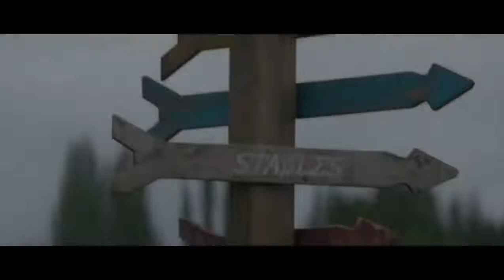‘Percy Jackson & The Olympians’ Trailer: Disney+ Teases First Look Of Series At D23 Expo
Percy Jackson is back and Disney+ just unveiled the first look teaser trailer of Percy Jackson and the Olympians. The footage was introduced at the D23 Expo by the three stars of the series: Walter Scobell, Aryan Simhadri and Leah Sava Jeffries. Watch the teaser video above.

“Look, I didn’t want to be a half-blood. Being a half-blood is dangerous, it’s scary — most of the time it gets you killed,” Jackson says in the clip. “If you think you might be one of us, my advise is: Turn away while you still can.”

D23 Expo 2022: All The Movie & TV News We Learned From Marvel, Lucasfilm, Pixar, Disney+ And More

Percy Jackson and the Olympians is based on the Rick Riordan book series and the new Disney+ original tells the fantastical story of a 12-year-old modern demigod, Percy Jackson, who’s just coming to terms with his newfound supernatural powers when the sky god Zeus accuses him of stealing his master lightning bolt. Now Percy must trek across America to find it and restore order to Olympus.

Percy Jackson has previous adaptations in films like Percy Jackson & The Olympians: The Lightning Thief in 2010 followed by Percy Jackson: Sea of Monsters in 2013.

Riordan and Jon Steinberg wrote the pilot, and James Bobin directs. Steinberg will oversee the series with his producing partner Dan Shotz. Steinberg and Shotz serve as executive producers alongside Bobin, Riordan, Rebecca Riordan, Bert Salke, Monica Owusu-Breen, Jim Rowe, Anders Engström, Jet Wilkinson and The Gotham Group’s Ellen Goldsmith-Vein, Jeremy Bell and D.J. Goldberg.

Percy Jackson and the Olympians is expected to stream on Disney+ sometime in 2024.